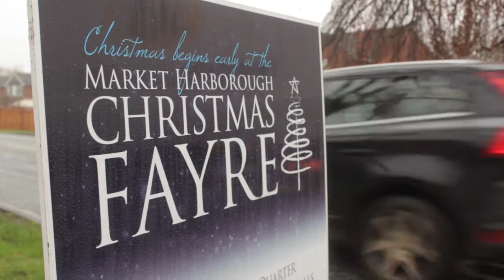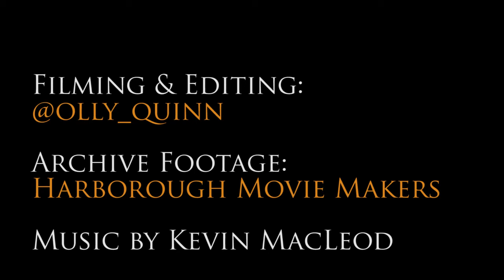Local supporters - Christmas Fayre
Our local MP, Sir Edward Garnier firmly put his support and encouragement behind this year's Christmas Fayre. He's speaking from the perspective of someone who's known the event and its importance to the town, his entire 22 year parlimentary career.

Also featured in this video are:

The Oat Hill (public house and restaurant)
Frutas (independent grocer)
Beerhouse (the town's latest pub, whose opening night is also THIS Friday
Darren (The Angel Hotel)
Kevin Quinn (father of GBBO winner Frances and former owner of Quinn's Bookshop)
Ian Joule (Joules Yard & Chairman of the Chamber of Commerce)

Many thanks to the Harborough Movie Makers for letting us make use of their archive footage. This was shot my their members at the 2011 Late Night Shopping event